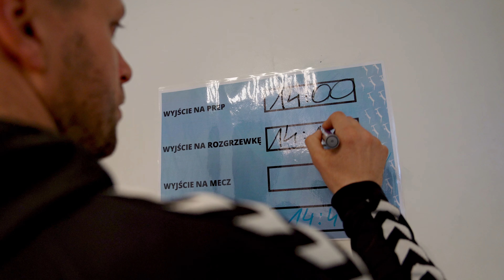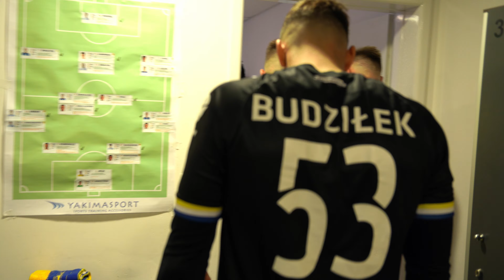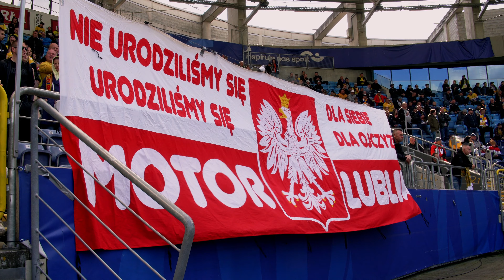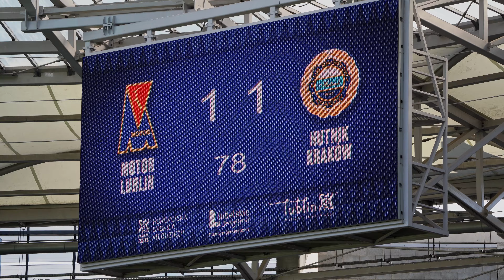Kulisy | Motor Lublin — Hutnik Kraków | 30.04.2023